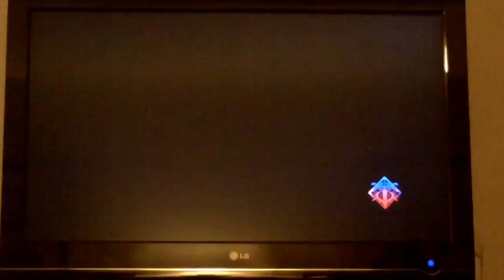Final Round - Cola Casuals 9v2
This vid is mad late and largely irrelevant by now but im uploading it anyways to do some testing.